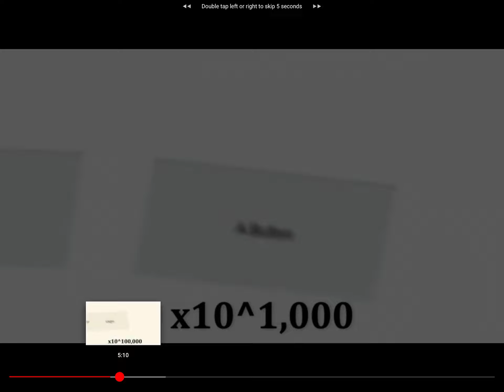How my viewers click What If One Was Made Of Jelly?